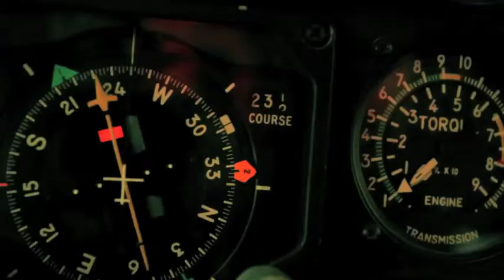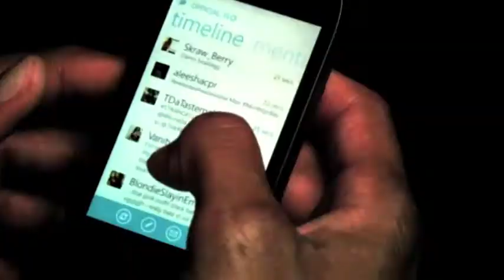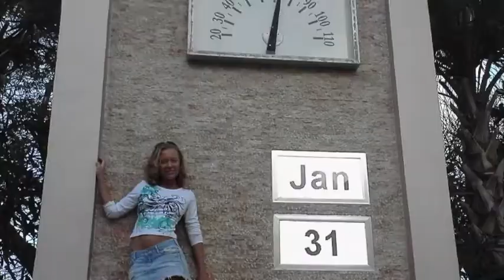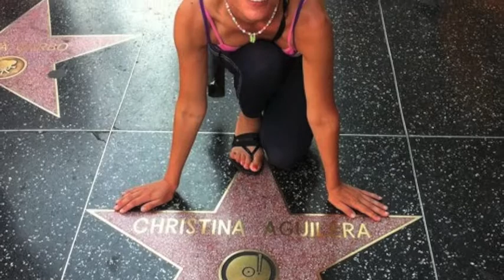**NEW: ELENA ASTANINA in "From Russia with Love"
**Personal Music Videos are $75, hosted indefinitely in the "Funnies&Fun" section of our Youtube page, and include a High Definition Dvd-  Get one today, they make great gifts !!
-SHOW THE WORLD YOUR MEMORIES-
(Written, Produced and Edited by Dustin J. Sanders)